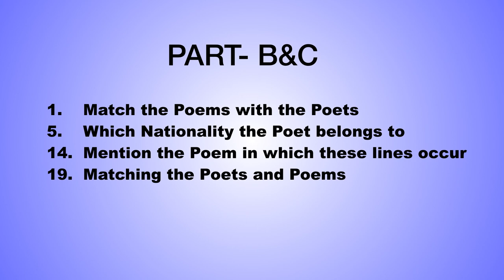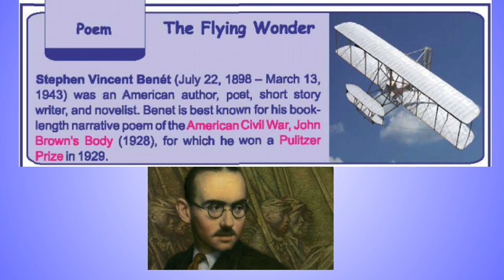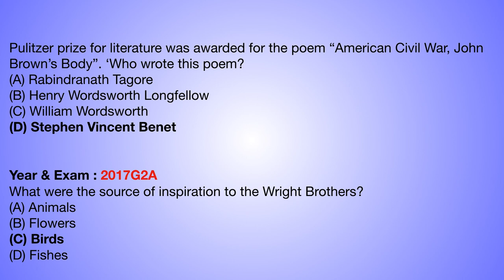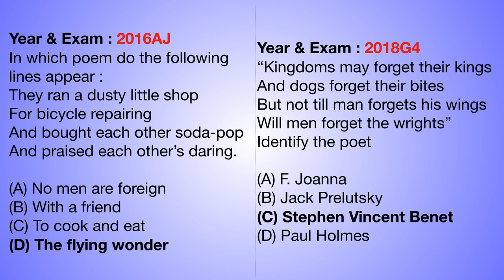TNPSC GENERELENGLISH POEMS | THE FLYING WONDER